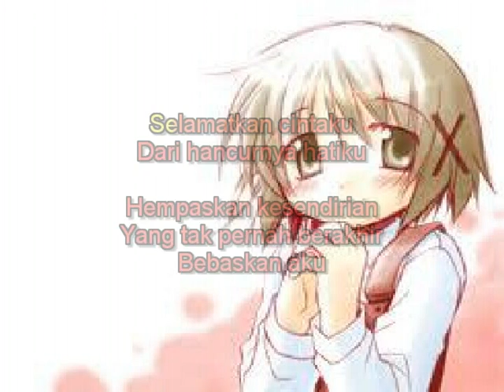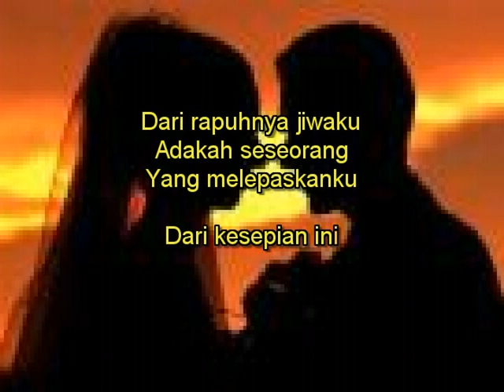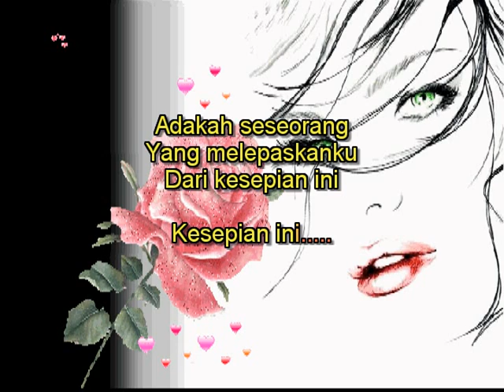Kesepian ~ Merpati Kecil ~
Live Karaoke